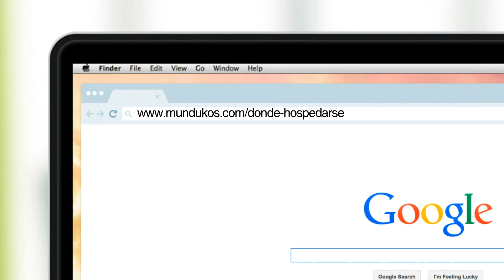Ruta del Tequila en Jalisco: ¡ya se puede hacer esto!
Imperdible realizar una ruta del tequila si estás en Jalisco y es que éste es el estado que vio nacer a la bebida más famosa de México. La ruta del tequila oficialmente se compone por los pueblos que rodean el volcán de Tequila: el Arenal, Amatitán, Tequila, Magdalena, Teuchitlán, Etzatlán, Ahualulco y San Juanito. Sin embargo, es por mucho Tequila el más emblemático y turístico.

Hay muchas formas de hacer la ruta cuando te encuentras en Guadalajara o sus alrededores y aquí lo que necesitas saber. El tour a Tequila lo puedes hacer organizado por una agencia o por tu cuenta, puedes incluso agregar hospedaje y volverlo en un fin de semana de escapada.

¿Qué ver en el pueblo de  Tequila?
Tequila es un pueblo ubicado a las faldas del volcán del mismo nombre. Se trata del sitio básico para conocer la producción del tequila, por lo que muchos de sus atractivos están relacionados con la bebida. Entre los puntos que no puedes perderte están:

1. Plaza de la Ciudad de Tequila
Lleno de vida desde tempranas horas, es el lugar perfecto para disfrutar de un paseo. Aquí encontrarás las letras de «Tequila», el kiosko del pueblo, puestos con venta de tequila y varias esculturas ideales para tomar una foto.
2. Museo Nacional del Tequila
Ubicado en el centro de Tequila, este museo abrió sus puertas en 2000. Cuenta con  salas de exhibición permanentes sobre el tequila y su historia.
3. Lavaderos de Tequila
Construidos a inicios del siglo XX, se trata del lugar donde las amas de casa iban a lavar su ropa mientras platicaban de su día a día.  Se pueden visitar actualmente en una versión que ha sido remodelada.
4. Ayuntamiento de Tequila Jalisco
Ubicado justo frente a la plaza principal, la presidencia municipal es un punto básico en tu visita y es que en el patio de este edificio encontrarás el mural de Las 7 Virtudes del Tequila en Espacios de Realidad y Leyenda.
5. Tours y catas de tequila
A esto hay que sumar las catas y recorridos que puedes hacer de distintas duraciones en las distintas casas tequileras.

👉 Un día en el campo en Mundo Cuervo
Debido a la pandemia, en octubre 2020 no encontramos todos los tours de tequila disponibles, pero Mundo Cuervo ya ha reiniciado operaciones con el tour de «Un día en el Campo». Se trata de conocer los campos de agave donde se produce el tequila José Cuervo.
Se inicia en las antiguas instalaciones industriales de Tequila en Amatitlán, donde realiza un recorrido en tranvía por los campos de agave. Durante el trayecto se va conociendo poco a poco cómo se produce el tequila, mientras se disfruta de un paisaje de agave que ha sido reconocido como Patrimonio de la Humanidad por la UNESCO.

El tour incluye una cata educativa de tequila, bebidas ilimitadas, así como una comida típica mexicana acompañada de mariachi.

🚗 ¿Cómo ir de Guadalajara a Tequila?
Son 69 kilómetros los que separan a Tequila de Guadalajara. Se puede realizar el trayecto en:

Automóvil: hay alternativa de hacerlo por la autopista de paga (135 MXN) o por la carretera libre (sin costo).
Tren: una de las formas más bonitas de llegar a la ciudad (aunque actualmente no está disponible por los temas sanitarios). Antes de la pandemia, el tren salía cada sábado desde la antigua estación de ferrocarriles de Guadalajara.
Tours: algún tour organizado desde Guadalajara, los precios varían dependiendo de qué incluyan.